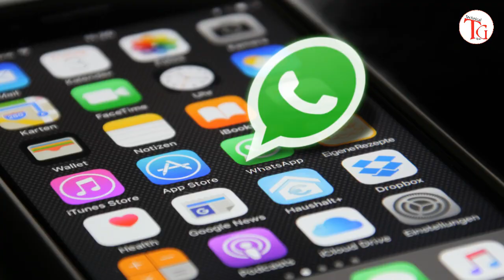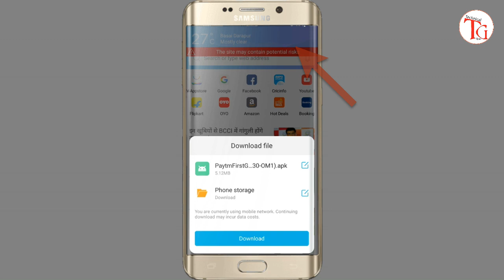Free Jio 498 Recharge | Diwali Offer 2019 | Jio Diwali Offer 498 Recharge free Hindi/Urdu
Technical prabhaker prabhakar
Dosto is video me aap janege ki jio kaise de raha hai 498 recharge free wo bhi kya krna padege aapko 498 ka recharge krwane ke liye to is video ko last tak dekhte rahe dhanyawad

Topic Cover :-
jio free 498 recharge
jio 498 recharge free
jio 498 recharge offer
 jio 498 recharge offer free
jio 498 recharge diwali offer
 jio 498 recharge cashback
jio recharge cashback paytm 498
 jio recharge 498 plan details
 how to recharge jio 498 free
 cashback on jio recharge 498
jio 498 recharge cashback 2019
 jio new plan
 jio mobile
 jio recharge offer
 jio announcement
 jio viral news
 jio viral video
Jio free Reacharge kaise karen
Jio viral fake News
Jio Free Reacharge
Jio Diwali gift
Jio Hacker News
Jio fake viral news
Jio NEWS In Hindi
Jio best news
jio top news
jio reacharge kaise karen
Jio best update
Jio big update
jio reliance  news today

इस वीडियो में जो जानकारी बताई गयी तो सभी जानकारी आपके जानकारी के लिए है | और इस चैनल पर जो भी वीडियो जानकारी आपको बताई जाती वो जानकारी सभी तरीके से सही होती हमारा मकसद किसी के जाती समूह समुदाय धर्म या किसी भी तरीके की कोई नुकसान पहुंचना नहीं है | और न ही हमारा मकसद किसी को कोई ठेश पहुंचना है और अगर आपको फिर भी कोई बात गलत लगती है तो आप हमे ईमेल कर के बता सकते है, धन्यवाद्